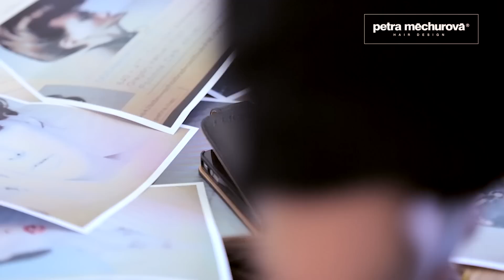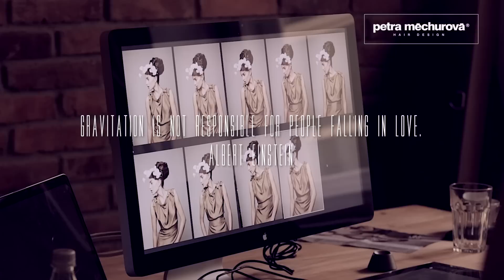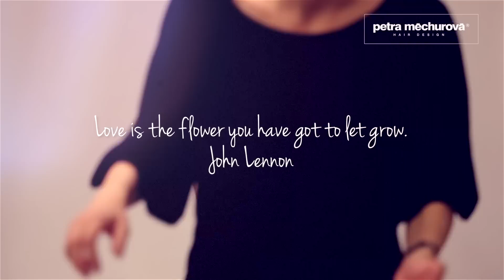Svatební ateliéry /wedding hairstyle/ SALON PETRA MĚCHUROVÁ - (Typography of love)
Komplexní balíček služeb Salonu Petra Měchurová nabízí nevěstám poradenství v oblasti účesů, líčení a výběru šatů pro tento velký den.